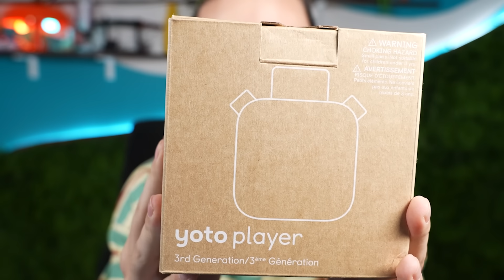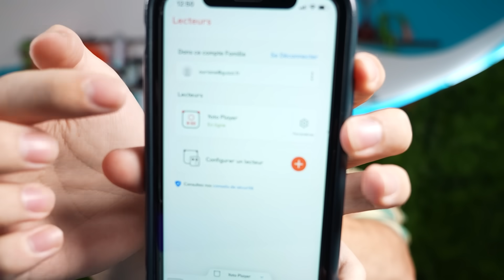J'ai ACHETÉ les GADGETS des PUBS INSTAGRAM (ils m'ont encore eu?)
Bonjour bonsoir,

Vous et moi adorons cette série, voila un nouvel episode!

- Doodle Dip
- Roue abdominale
- Yoto Play
- Miru Miru
- Massage pour main Cotsoco
- Magi Toy
- Robot Eilik

Chargée de Production : Auriane Vanesse